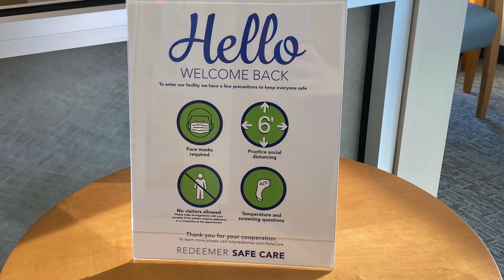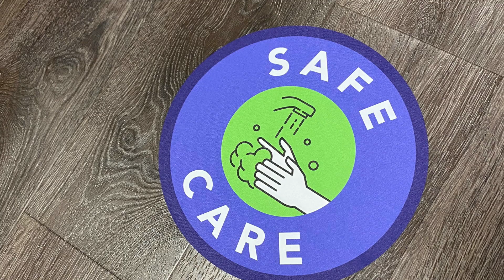HR Safecare v5